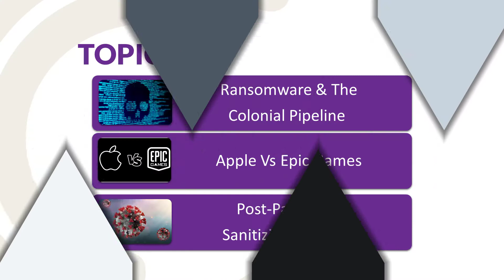Fad or Future Episode #15: Ransomware- Colonial Pipeline, Epic Games Vs Apple, & Sanitizing Gadgets!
In this episode of Fad or Future, our tech experts discuss three highly relevant topics happening in today’s current events.

First, the tech experts look at the recent ransomware attacks. Specifically, the Colonial Pipeline and asks the question is there a code of conduct for the attackers? Are they altruistic or are they detrimental to society?

Next, they look at the ongoing Epic Games Vs Apple court case. Is this the case that could change the landscape of the app store? What does this mean if future consumers on mobile devices?

Last, they take a look at sanitizing gadgets. Will these gadgets such as inflatable walls and UV lights survive after the pandemic or will they die out with the virus?

Are these indicators of the future or will this be another passing phase? Find out in this episode of Fad or Future.

Topics-
0:00   – Welcome to episode #15
2:18   – Ransomware attackers with a code of conduct
10:37 – The future of the app store
17:23 – Post-pandemic sanitizing gadgets

Audio-
• Hip Hop- Kwon